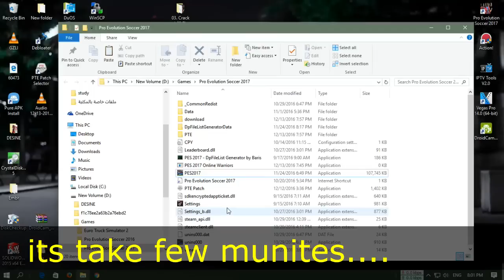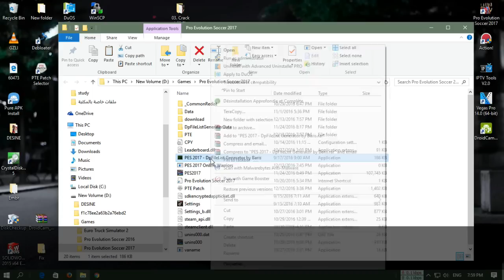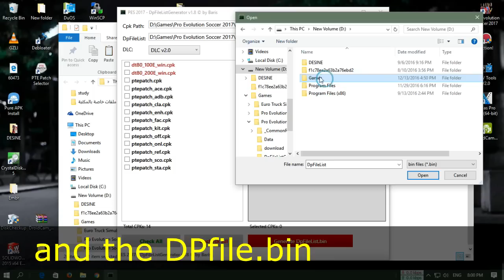[PES 2017] PTE Patch 3.0 + 3.1 : CRACK 1.03 + [FIX ERRORS] (FREEZE)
► FIXED : crash at the start - crash at the kick off : FREEZE
fix all problems - Just download DLC 2 FIX
installation :
1- install PTE 3.0 ,paste DPfilelist and dt80_200E_win.cpk to Download Folder
2-(install pte patch 3.1 after that)
3- open DPfile generator and do the same steps of the video
4- It's Done , play the game without problems :)
 IT's necessary have the the PTE Patch 3.0 installed
Dp file problems :
1-cannot run DPfile ► install NET Framework 4.5
2-cannot generate ► run as administrator:

CREDITS
Konami, PES Logos, RJPR, zlac, Jenkey, Fruits, -InMortal-, cRoNoSHaCk, Maritimo,
4N63L, ZAHIN, GgBlues, sortitoutsi (managers mini faces), davfanpes, Sarjono, supalids,
sxsxsx, Dannythebest, Hawke, Wygno, maxi534, A.Mussoullini, Sameh Momen, Txak,
majuh, DrDoooMuk, klashman69, Tasci, mckagan22, PantelG7, Bono Facemaker, AM,
MarioMilan, HD3011, everest, rednik, Steet facemaker, kairzhanov, Tunizizou, vangelis,
agiga, znovik, carrasco1live, Kolia, Buffon99, danyy77, VirtuaRED, Tote_Alkor,
El Shaarawy, juaniyo
Song: julian calor - I Choose you